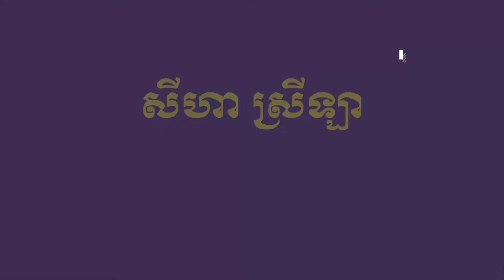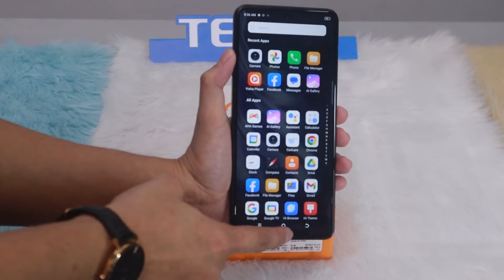TECNO Spark 20 pro ប្រកាស់ចេញហើយ!159$